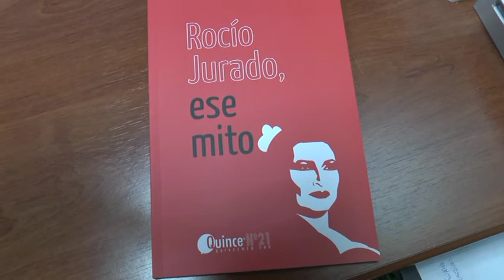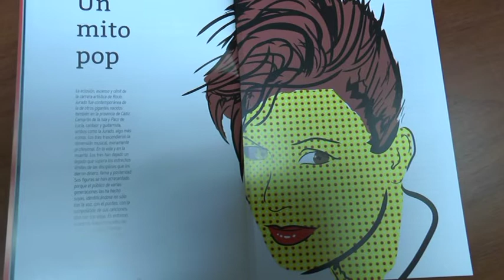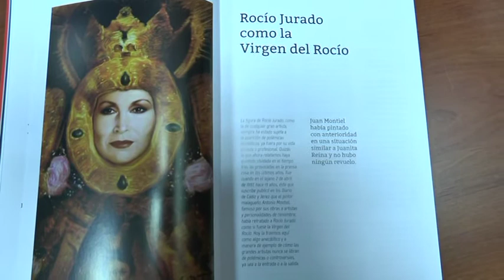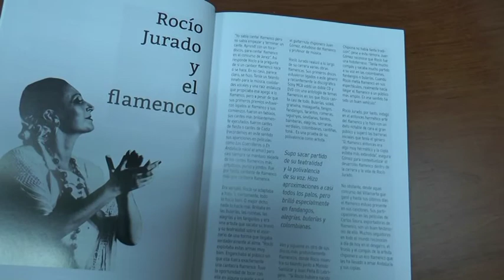Entrevista a Cristóbal Santos y Juan Mellado, revista Quince "Rocío Jurado, ese mito"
Entrevista a Cristóbal Santos y Juan Mellado, revista Quince "Rocío Jurado, ese mito" 2 de Agosto de 2016.